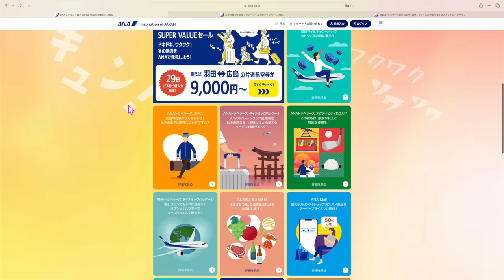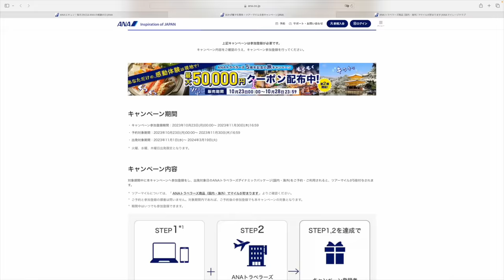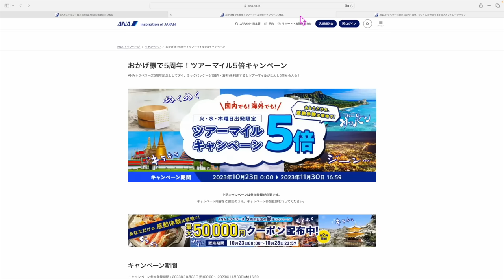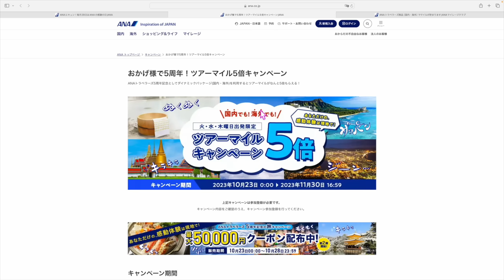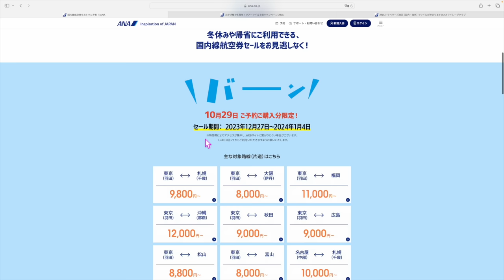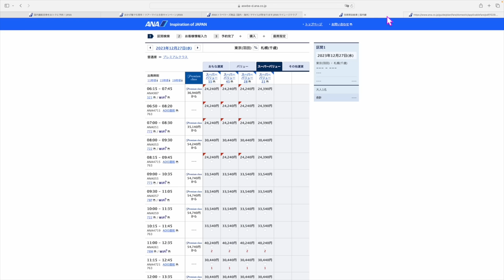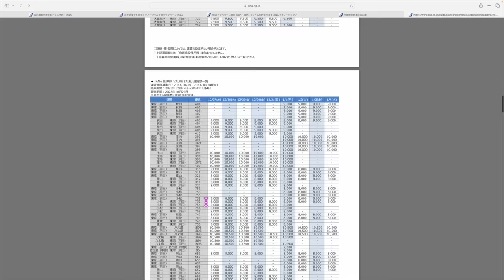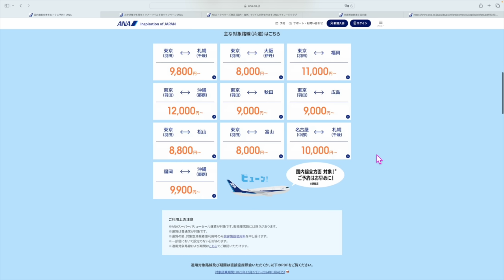【速報】ANA感謝の日✈️スーパーバリューセールと減額マイルキャンペーンきたー‼️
1️⃣Wi-Fi切って上のコードからアプリをDL
2️⃣ログインしないで上のURLから再度入り登録
3️⃣登録時、電話番号で登録(サブ端末でLINEで入ったらダメでした。奥様アカウントは電話番号でできました！)
4️⃣トップ画面の下、中央のギフトをクリック
5️⃣チェックインを10日間で完

番号　00098010